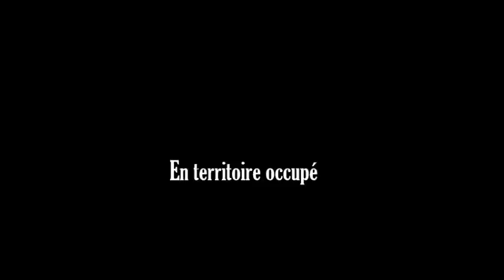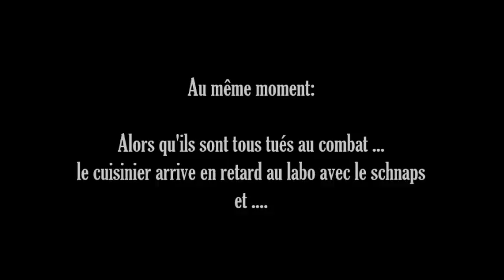Menace à Maubeuge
Filmé en Janvier 2018.  Moralité:  Faire la guerre est absurde.